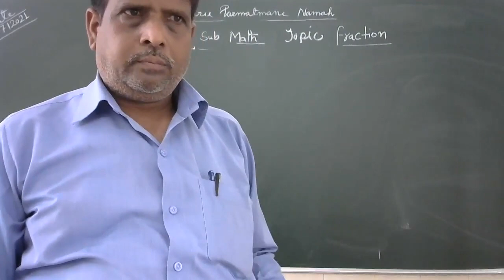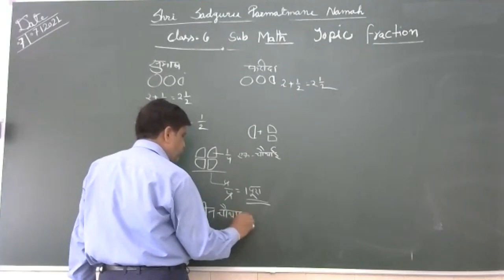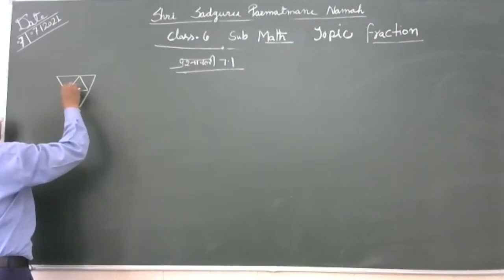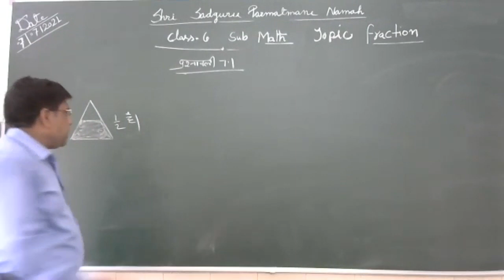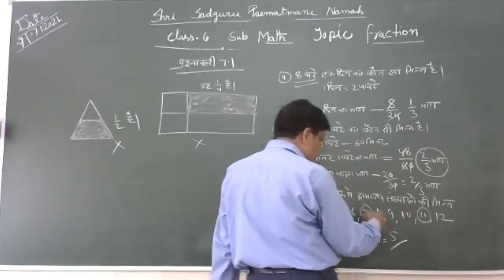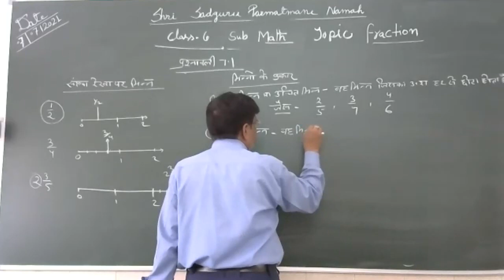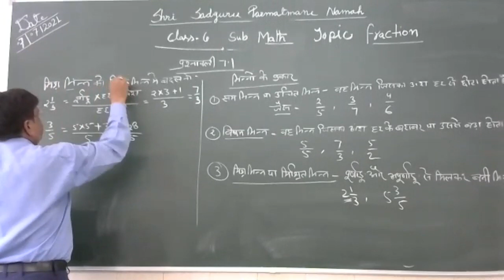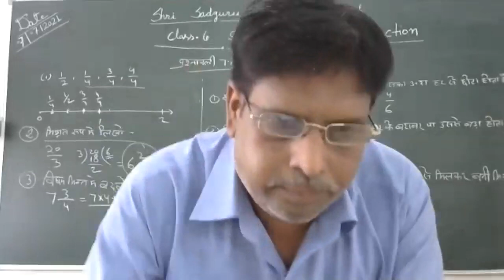youtube video #-EarbYSuVD0